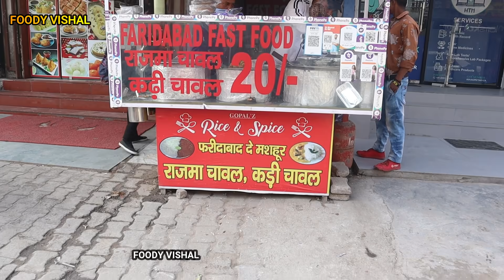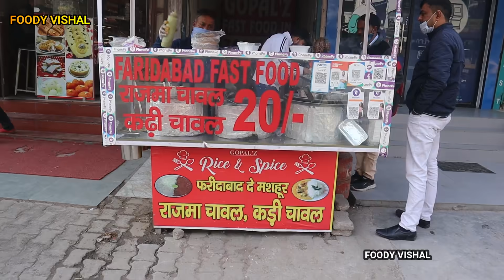Only 20/- Rs Faridabad ke mashoor Kadi chawal Rajma chawal | Street food india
so guys we went to famous kadi chawal and rajma chawal in faridabad.
Its located in nit 5 gurudwara road near easy day chowk in front of bikaner sweets. They serve lip smacking rajma rice and kadi rice with salads n mint sauce plate is worth 50/- rs which they sell in only 20/- Rs
faridabad street food india.